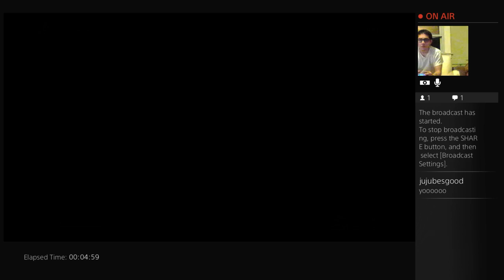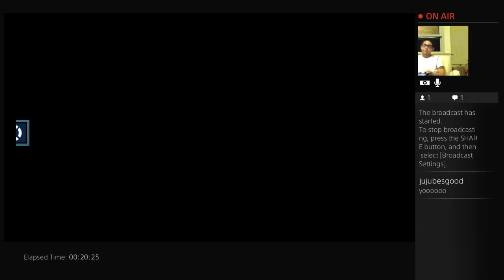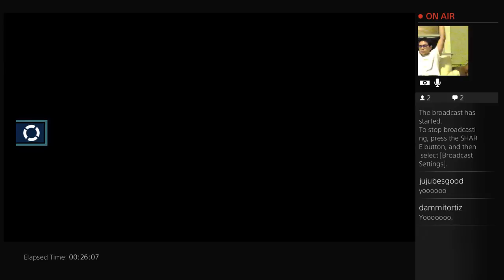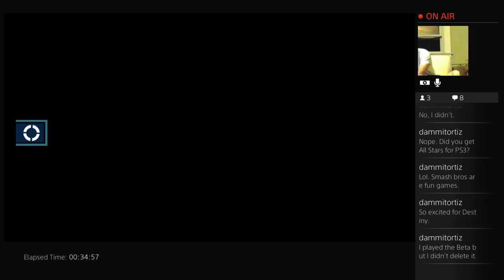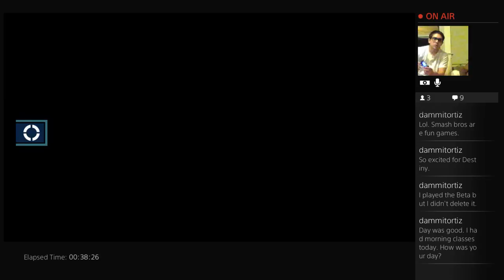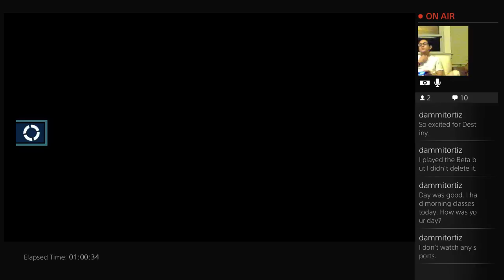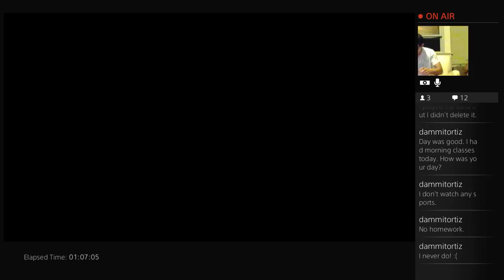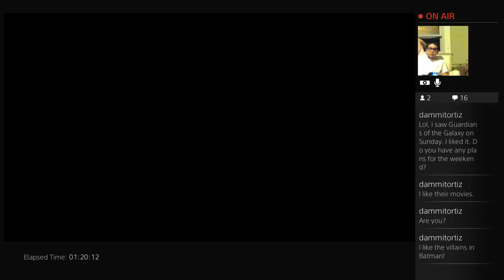2 times the velocity!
Join me and the stream as I play some velocity 2x!